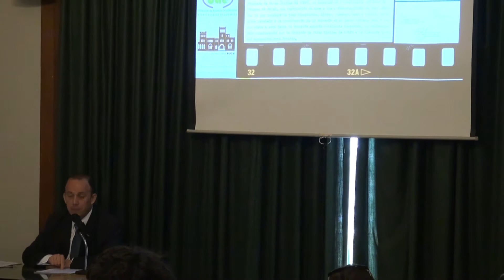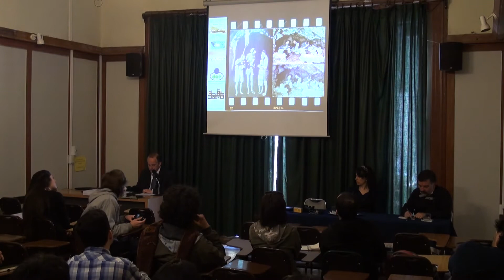Coloquio "Raices de Expresion" (PUCV)